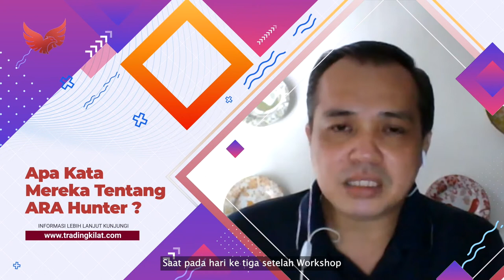T1ARA mempermudah semua teknik analisa yang menjadi barier saya selama ini.